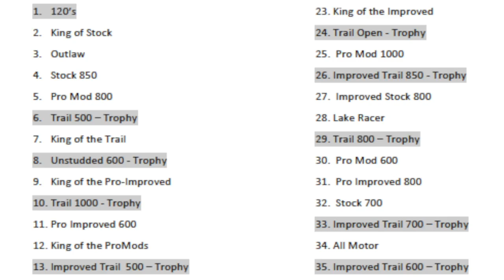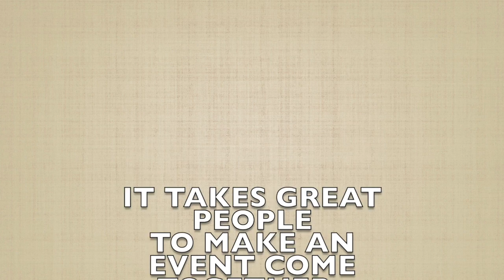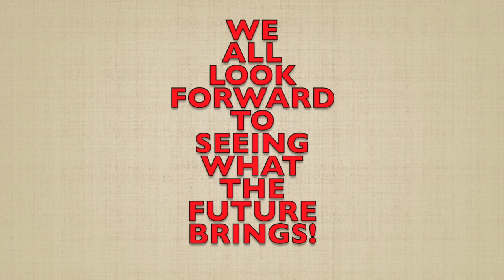battle on the river 2.0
deep river snowmobile races